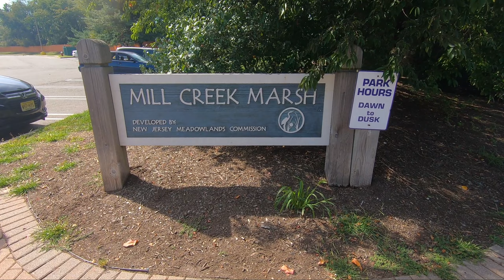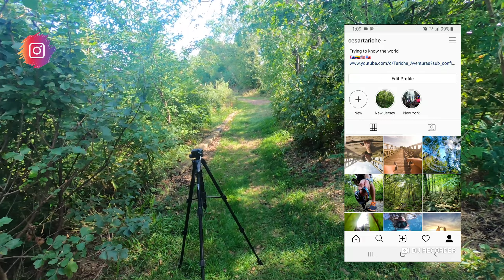Sendero en Secaucus, Nueva Jersey / Mill Creek Marsh Trail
Mill Creek Marsh es un sendero circular de 1,6 millas con tráfico moderado ubicado cerca de Secaucus, Nueva Jersey, detras del Mill Creek Mall (me confundi en el video diciendo otra tienda). Este sendero cuenta con un lago y es bueno para todos los niveles de habilidad. El sendero se utiliza principalmente para caminar, correr, ir en bicicleta, todo rodeado por la naturaleza.

Utiliza este enlace de Booking.com y recibirás US$25 en tu cuenta cuando haya vuelto de su viaje *NECESITAS TENER CUENTA EN BOOKING.COM*

Use this link from Booking.com and you will receive US $ 25 in your account when you have returned from your trip * YOU NEED TO HAVE ACCOUNT AT BOOKING.COM *

🎵 Track Info:
Title: Palmtrees by Scandinavianz
Genre and Mood: Dance & Electronic + Bright